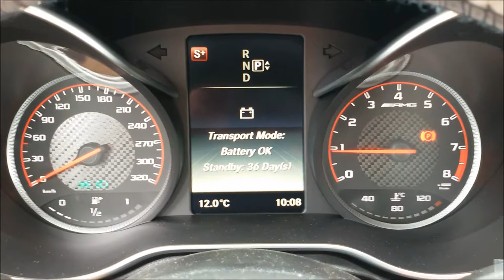Mercedes-Benz C 63 AMG S Estate Edition 1 Start up & Revs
Mercedes-Benz C 63 AMG S Estate Edition 1
4.0 V8 Biturbo
510hp, 700Nm
0-100 km/h: 4,1 sec